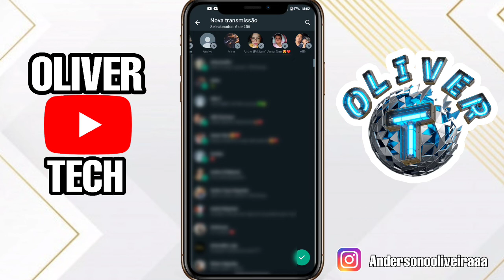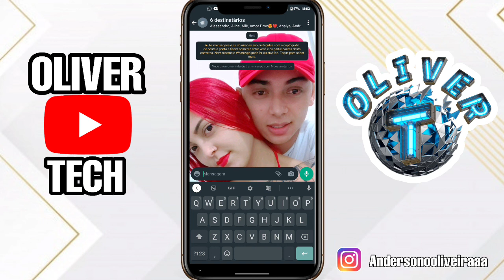Envie para até 256 contatos de uma só vez